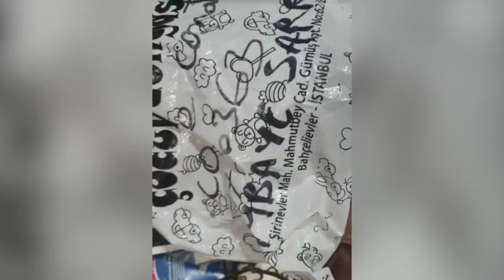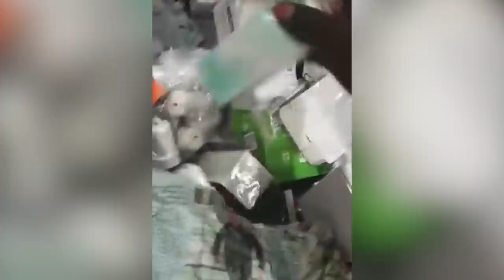AIBD : Attention aux voleurs de bagages . Regardez !